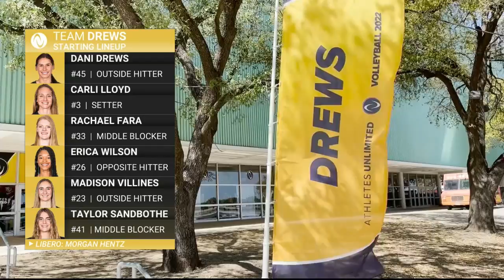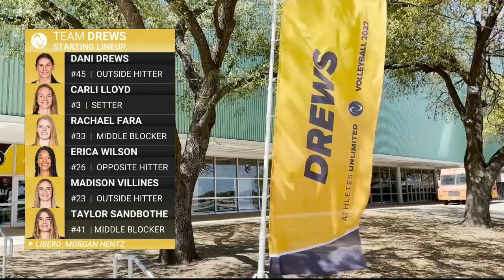Athletes Unlimited Volleyball | Season 2 | Match 24 *FULL REPLAY*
Watch Team De La Cruz vs. Team Drews in Match 24 of Athletes Unlimited Volleyball!